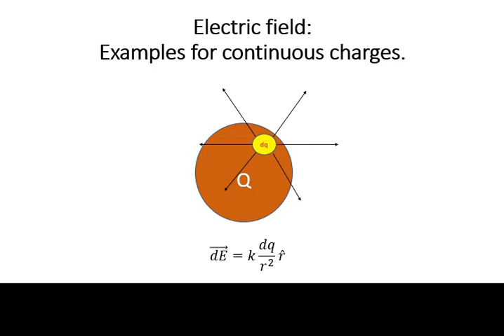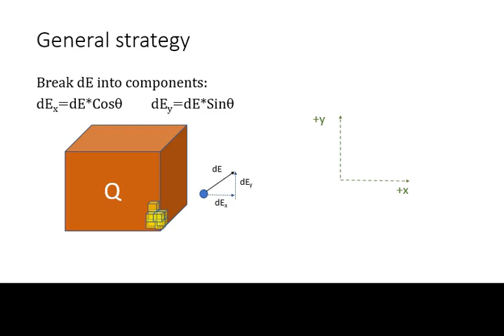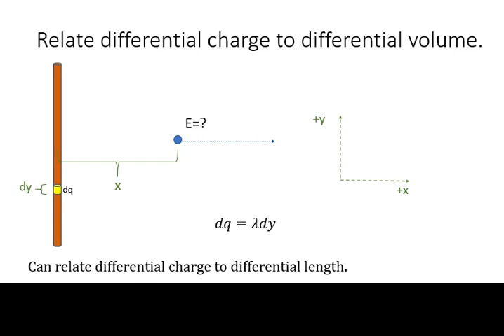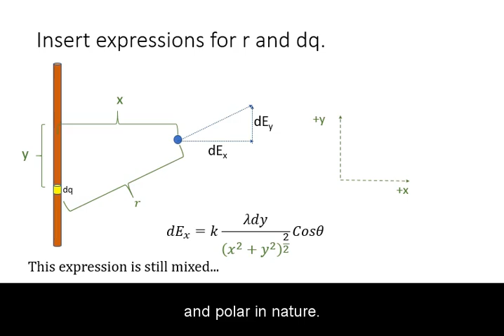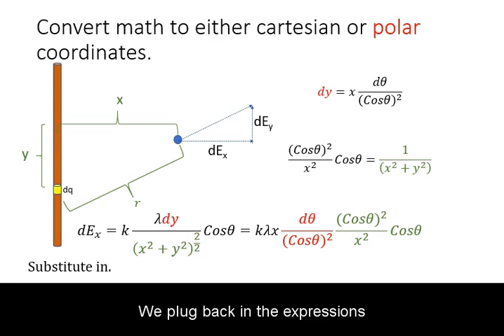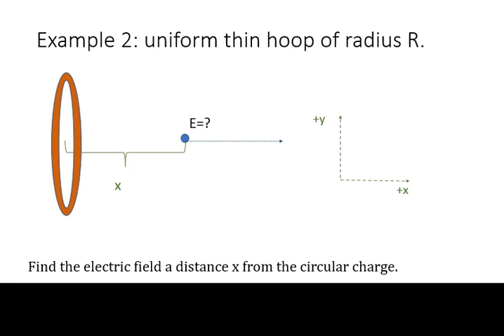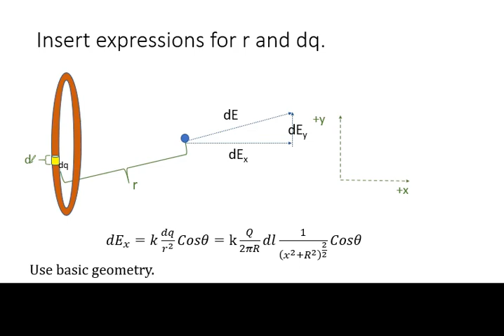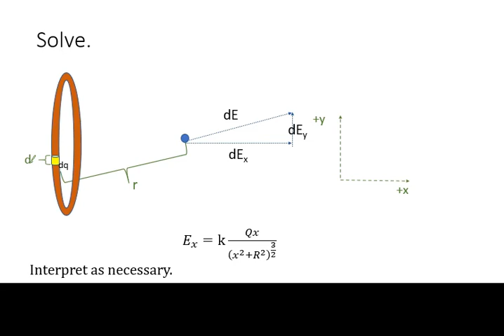The Electric Field: integral approach.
Examples for infinite line charge, and ring charge.